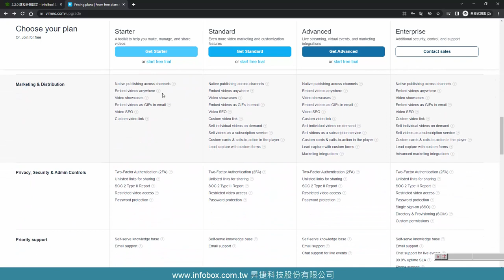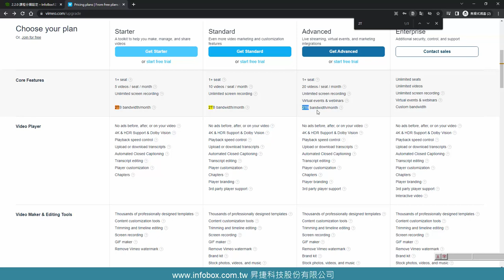Vimeo付費方案調整/真的是什麼都在漲!解決方案在付費專區